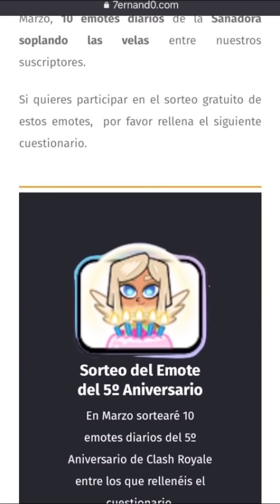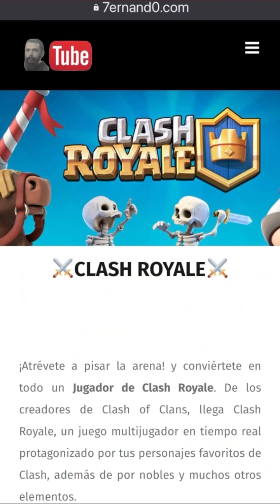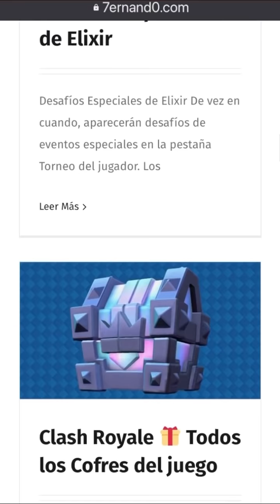Clash Royale 🗡 TORRE TESLA ⭐️NIVEL 13⭐️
Ya tenemos a la TORRE TESLA a Nivel 13 y la pruebo en Ladder (Liga 6).

Tengo en mente un mazo nuevo... pero primero toca subir alguna carta más.

Espero que os guste y quedo a la espera de vuestros comentarios.